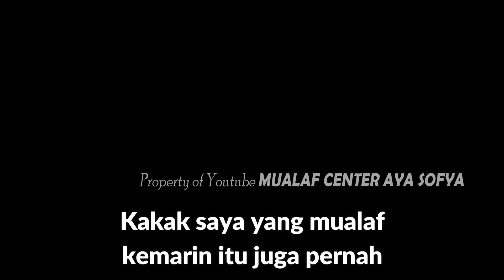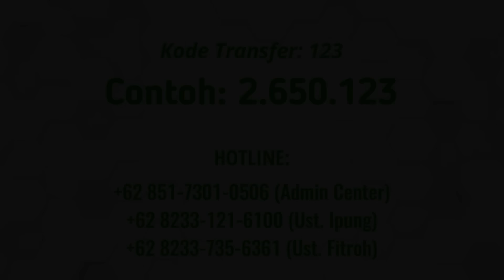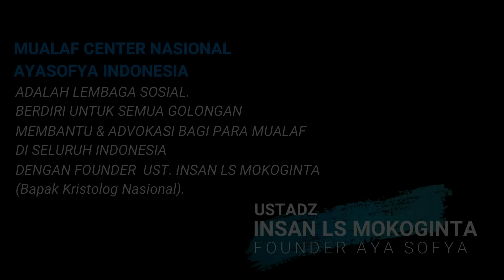JACQUELINE BERSYAHADAT!! MENUNGGU HIDAYAH 5 TAHUN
Berasal dari keluarga yang beragama Kristen, kemudian seorang saudara kandungnya masuk Islam.

Akhirnya, beliau banyak mengetahui Islam dari saudaranya tersebut. Kemudian tertariklah juga beliau kepada agama Islam.

Hingga tibalah saat di mana beliau memantapkan hati, menghubungi kami, dan yakin untuk segera masuk agama Islam.

Kemudian kami berikan beliau beberapa fakta menarik, yang kemudian membuat beliau terkejut, dan semakin mantap untuk masuk Islam.

Penasaran dengan kisahnya? Simak dalam video berikut

Untuk Dakwah Mualaf Di Indonesia?

REKENING DONASI:
MUALAF CENTER NASIONAL AYA SOFYA INDONESIA
BANK MANDIRI
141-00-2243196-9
An. Mualaf Center Aya Sofya

YouTube: MUALAF CENTER AYA SOFYA
Facebook: Mualaf Center AYA SOFYA